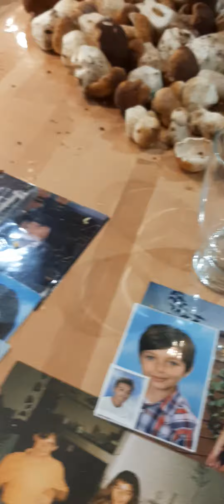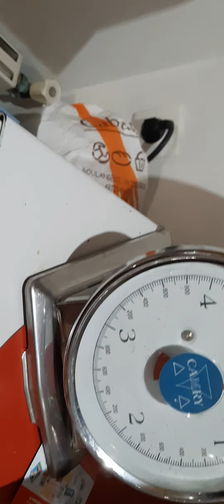Cepe de Bordeaux 10 oct 2020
Cepe de Bordeaux